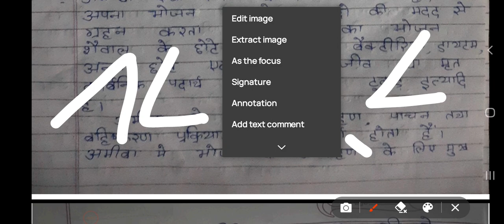Bharti Bhawan class 10th Biology Chapter 1 Question Answer dirgh uttariya prashann| दीर्घ उत्तरीय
Bharti Bhawan class 10th Biology Chapter 1 Question Answer | dirgh uttariya | दीर्घ उत्तरीय प्रश्न |

Bharti bhawan class 9th chemistry chapter 1 question answer | Ati laghu uttariya | अति लघु उत्तरीय प्रश्न

Biology solution
Biology chapter 1 solution in hindi
Biology class 10 chapter 1 solution
Biology chapter 1 question answer class 10th
class 10 Biology solution chapter 1
class 10th chapter 1 solution
Biology chapter 1 solution Hindi medium
Biology solution chapter 1  class 10
Bharti Bhawan class 10 solution
Bharti Bhawan class 10th chapter 1 solution
Bharti Bhawan class 10th Biology chapter 1 solution
Bharti Bhawan solution class 10th chapter 1
Bharti Bhawan solution chapter 1 in Hindi Biology
Biology dirgh uttariya prashna
Biology dirgh uttariya prashna Bharti Bhawan
jivvgyan chapter 1 question answer
jivvgyan chapter 1 solution
jivvgyan chapter 1 solution in Hindi
jivvgyan chapter 1 question answer in Hindi
jaiv prakram ka question answer
jaiv prakram : poshan ka question answer
jivvgyan chapter 1 jaiv prakram : poshan
jivvgyan chapter 1 question dirgh uttariya
jivvgyan chapter 1 solution dirgh uttariya prashna
jivvgyan solution bharti bhawan
jivvgyan chapter 1 solution in hindi bharti bhawan
biology class 10th chapter 1 solution bharti bhawan
biology chapter 1 question answer class 10th bharti bhawan
class 10 biology solution chapter 1 bharti bhawan
class 10th chapter 1 solution bharti bhawan
biology solution chapter 1  class 10 bharti bhawan
Bharti Bhawan class 10th chapter 1 solution bharti bhawan
Bharti Bhawan class 10th biology chapter 1 solution  bharti bhawan
Bharti Bhawan solution class 10th chapter 1bharti bhawan
Bharti Bhawan solution chapter 1 in Hindi biology bihar board
jivvigyan chapter 1 question answer bharti bhawan
jivvigyan chapter 1 solution bharti bhawan
jivvigyan chapter 1 solution in Hindi bharti bhawan
jivvigyan chapter 1 question answer in Hindi bharti bhawan
jaiv prakram ka question answer bharti bhawan
jaiv prakram : poshan ka question answer bharti bhawan
bharti bhawan chapter 1st jaiv prakram : poshan bharti bhawan
jivvigyan chapter 1 jaiv prakram : poshan solution bharti bhawan
jivvigyan chapter 1 question answer  dirgh uttariya bharti bhawan
jivvigyan chapter 1 solution  dirgh  uttariya prashna
science chapter 1 solution in Hindi bharti bhawan
jaiv prakram class 10 chapter 1 bharti bhawan
solution and question answer in Hindi bharti bhawan
Bharti bhawan class 10th biology chapter 1 question answer  dirgh uttariya दीर्घ उत्तरीय प्रश्न bseb|
bihar board class 10 biology chapter 1 question answer